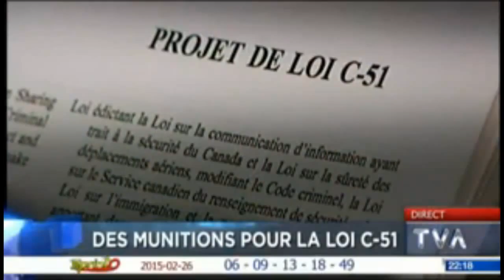Entrevue TVA // Travaux en comité SECU sur le projet de loi antiterroriste